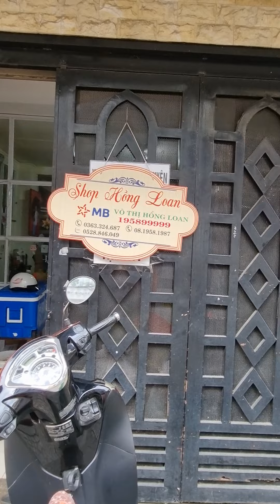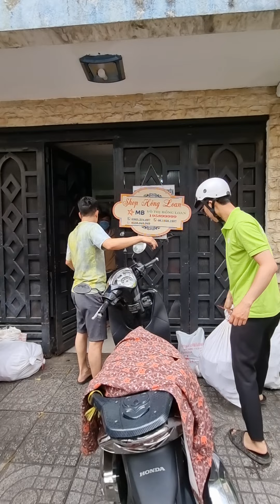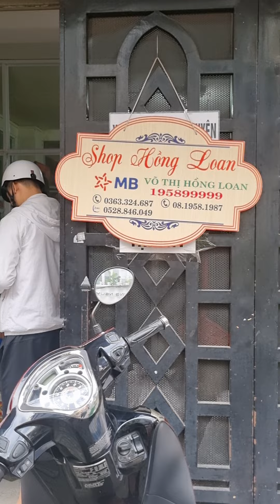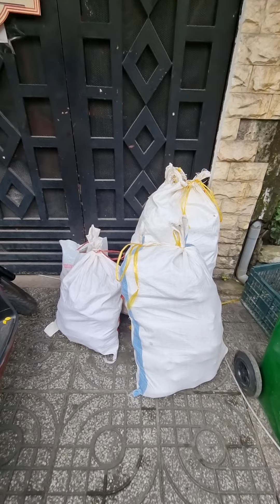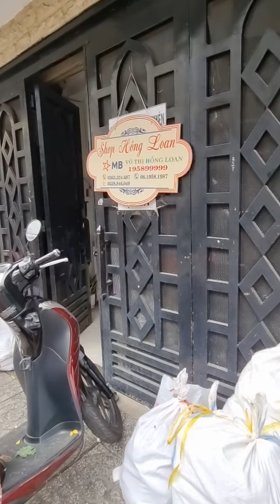Cận tết Hồng Loan Thông Báo giảm giá sốc khuyến mãi lớn Khách đến mua tấp nập